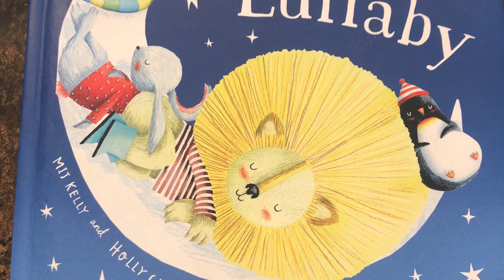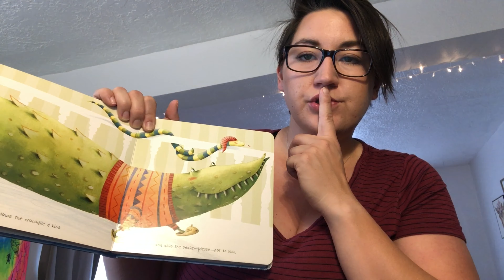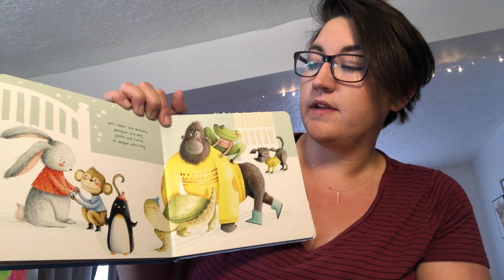Lion's Lullaby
Created by Brianna Valencia, Teacher at Little Steps Early Head Start in Rio Rancho